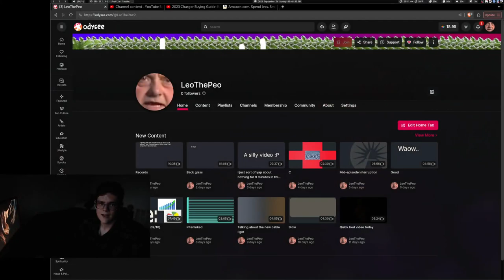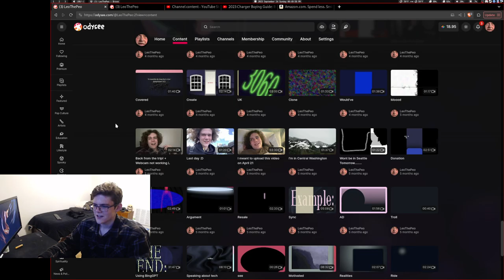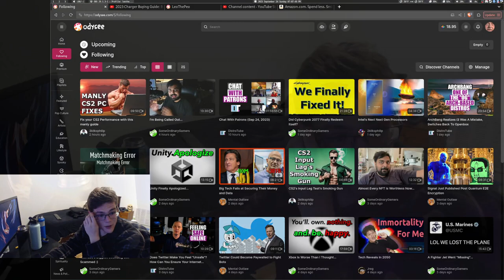I ran a half marathon today. Talking about how I'm also on Odysee. Talking about my new water bottle